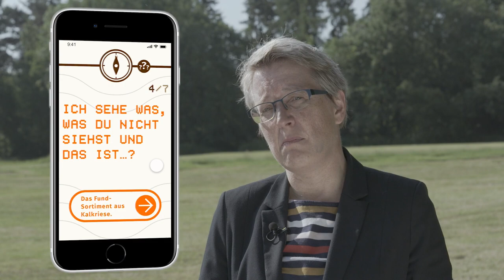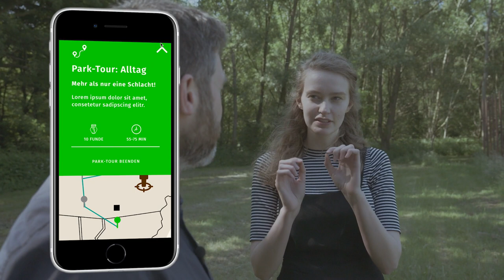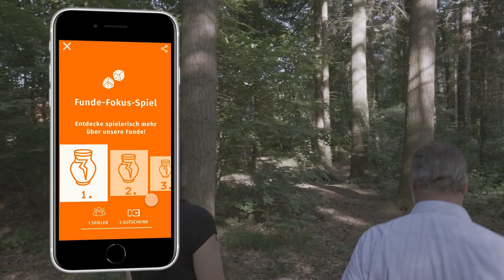Teilprojektvorstellung Tracking the Past – vom Forschungsfeld zum Erlebnisraum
Varusschlacht im Osnabrücker Land Museum und Park Kalkriese:
Auf dem Gelände des 24 Hektar großen Museumsparks wird seit über 30 Jahren geforscht. Eine Vielzahl römischer Funde deutet auf Kalkriese als Ort der Varusschlacht vor über 2000 Jahren hin. Der Museumspark ist bewusst als offener Assoziationsraum gestaltet. Ein Entdecker-Tool soll es ermöglichen, das Gelände und vor allem die archäologische Forschung zu vermitteln. Wir wollen unsere Nutzer*innen selbst zu Forscher*innen machen, die graben, interpretieren und Geschichte erleben.